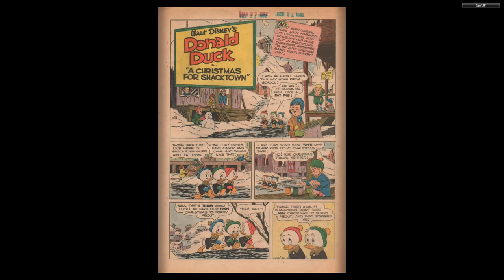DISNEY Dell Four Color Comics #0367 Donald Duck